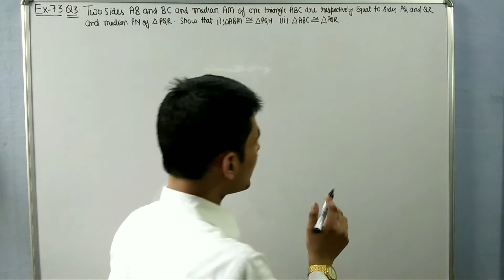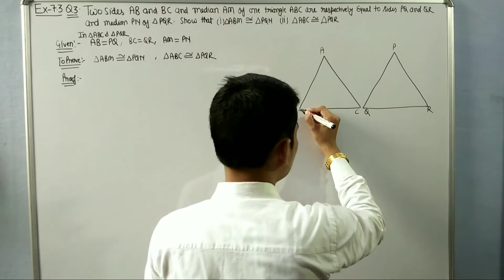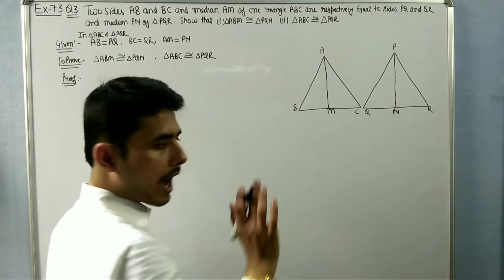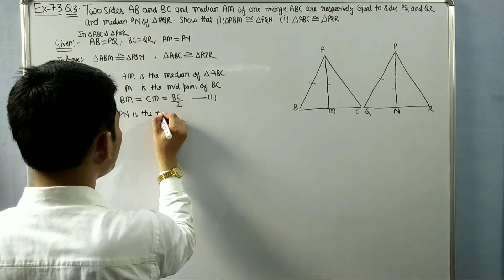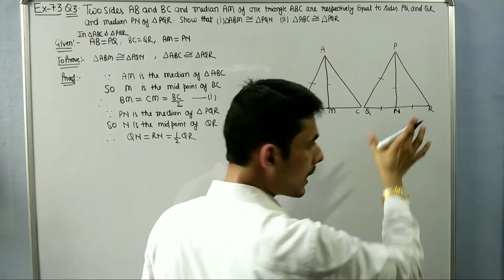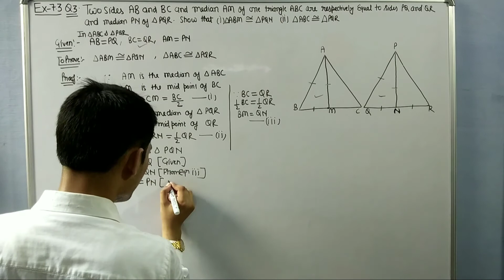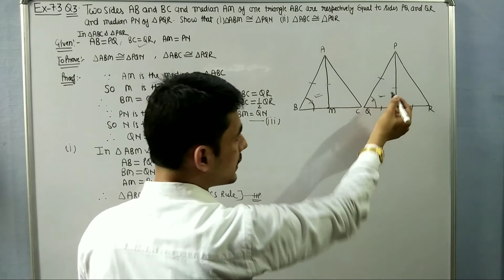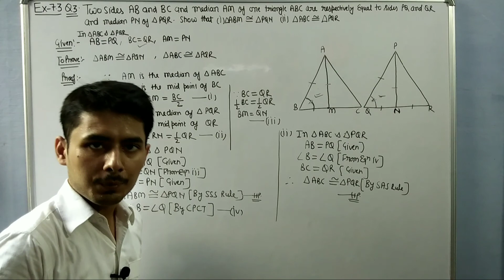Ex-7.3 q-3 class9th । Triangles exercise- 7.3 q-3 class 9th | Cbse Board Ncert Class9th Maths